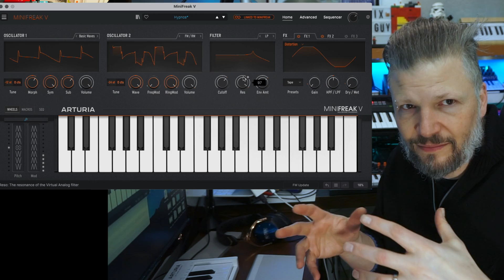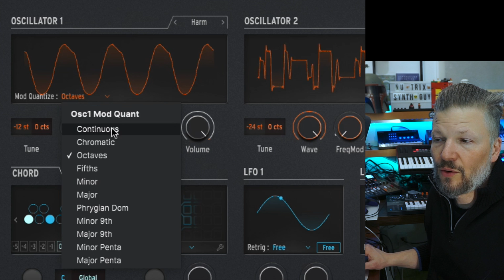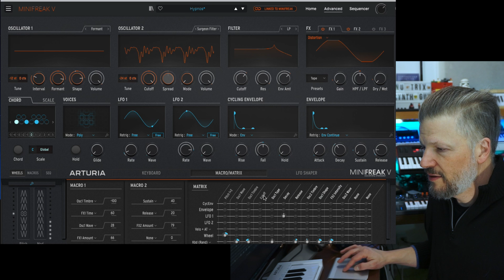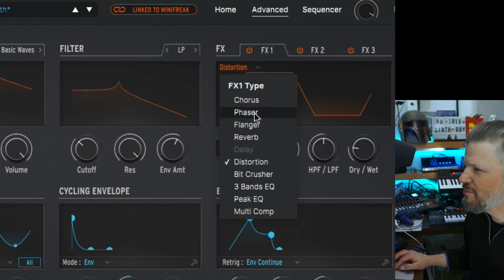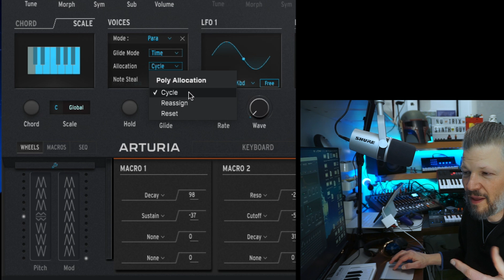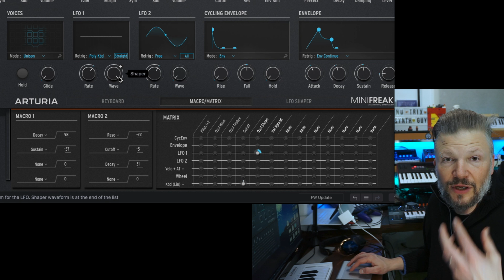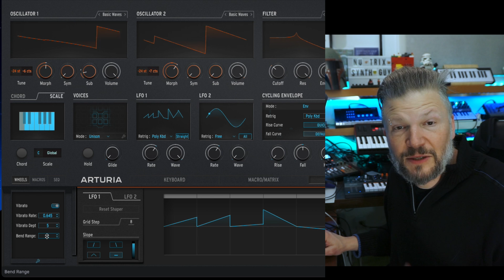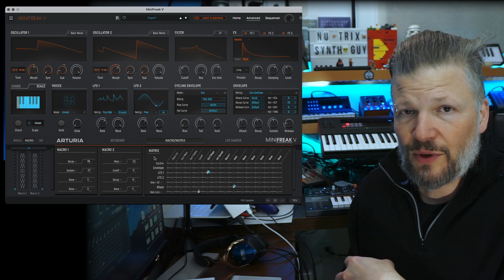arturia MiniFreak V hidden features - quick tips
@ArturiaOfficial MiniFreak V - hidden features - Quick tips

MiniFreak V is now available for all (used to be only for hardware MiniFreak owners). It offers the same synthesis as it hardware version (minus real analog filters).
It has a lot of advanced features that do not jump to the eye. On the hardware version these features can be access using “Shift”, “press + turn” or the menus. Or course the software version has all of it on screen, but somehow hidden. Let’s  dive in!

► TimeStamp (online):
00:00 MiniFreak V
02:09 MiniFreak V OSC MOD quan
03:57 MiniFreak V + Modulation
05:29 MiniFreak V FX preset, Insert, Send
07:22 MiniFreak V Scale
07:32 MiniFreak V Voices
08:49 MiniFreak V LFO Shaper
10:35 MiniFreak V Env options
11:16 MiniFreak V Macros
11:55 Aftertouch or Polyphonic Aftertouch?
12:59 Conclusion

► 1 on 1 consultation (online):
If you're looking for help and need a 1 on 1 consultation, look at my Facebook page to schedule one

-49 Percussive samples from my BassStation II, Volca Beats and iPad apps
-A Nu-Trix Novation Circuit PACK
-64 percussive native Circuit Patches
-64 samples